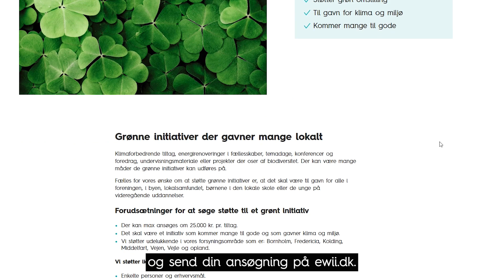Ta' et grønt initiativ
Hos EWII støtter vi grønne initiativer

Klimaforbedrende tiltag, energirenoveringer i fællesskaber, temadage, konferencer og foredrag, undervisningsmateriale eller projekter der oser af biodiversitet. Der kan være mange måder de grønne initiativer kan udføres på.

Fælles for vores ønske om at støtte grønne initiativer er, at det skal være til gavn for alle i foreningen, i byen, lokalsamfundet, børnene i den lokale skole eller de unge på videregående uddannelser.

Du kan læse mere om, hvordan dit hold kan få nyt holdtøj her
Få vores nyhedsbrev med inspiration, tips og konkurrencer i din indbakke